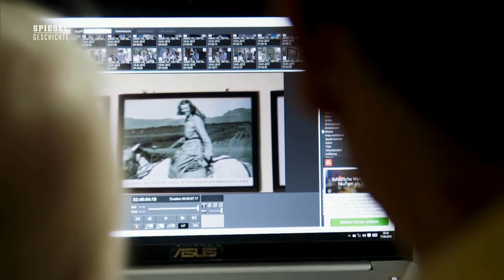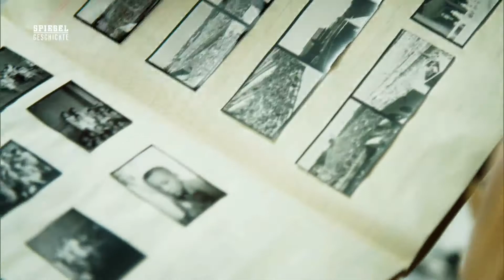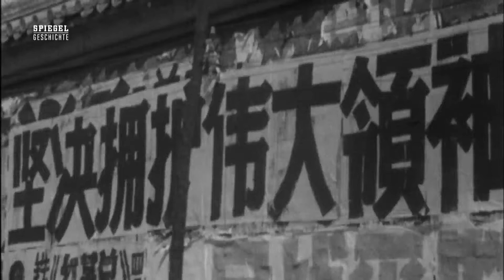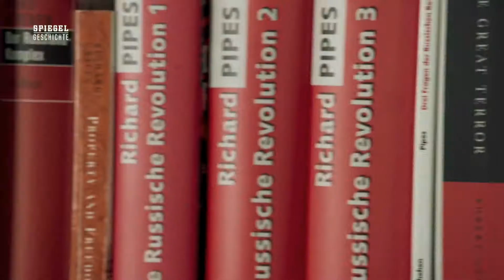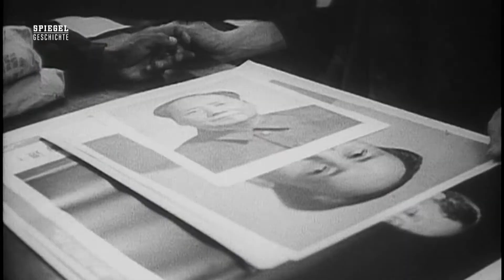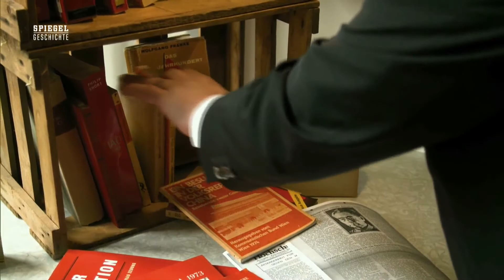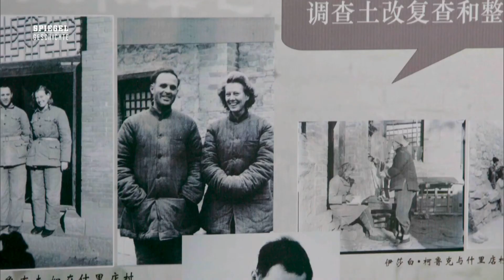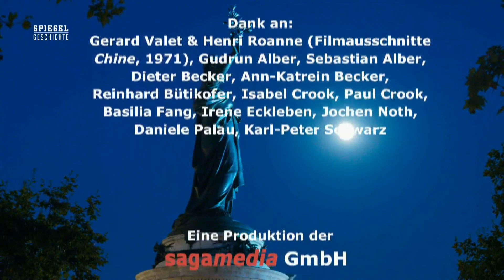Mao - Unser Idol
Mao Zedong, Gründervater und Diktator des kommunistischen Chinas,
prägte das Land wie kein anderer Politiker des 20. Jahrhunderts. In den 60er Jahren stürzte er sein Reich in die Kulturrevolution. Die Dokumentation erzählt die Geschichte europäischer Zeitzeugen, deren Lebenswege eng mit Mao verknüpft sind. Nur wenige Ausländer aus dem Westen erlebten Chinas Kulturrevolution hautnah vor Ort. Einer ist der Engländer Paul Crook, dessen Eltern sich in den 40er Jahren Maos sozialistischer Revolution verschrieben hatten. Die Österreicherin Gudrun Alber wird sogar Mitglied der Roten Garden.

55 Min. D 2016. Ab 12 Jahren